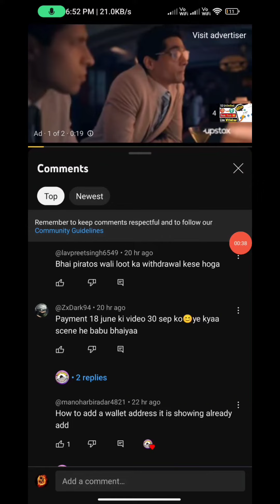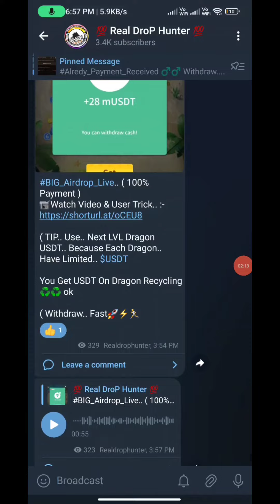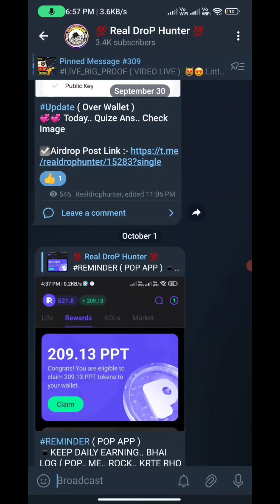New Crypto loot | new crypto loot today | new crypto airdrop | lollipop loot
🚀 1000% ALL Users Profit Airdrops 💥💥💥